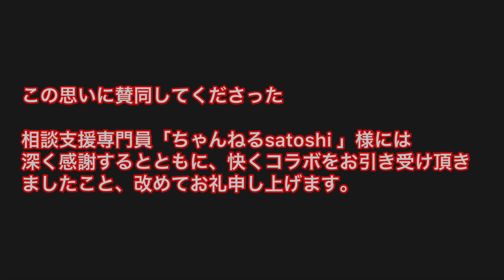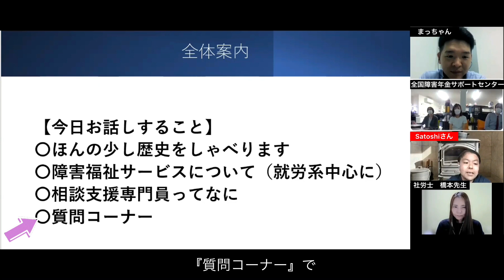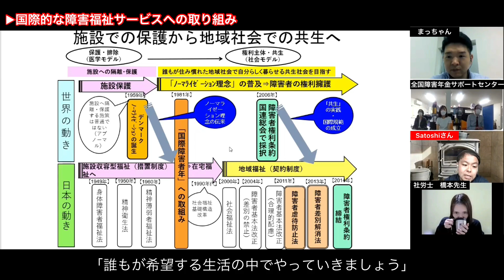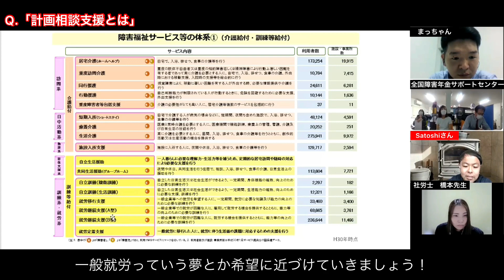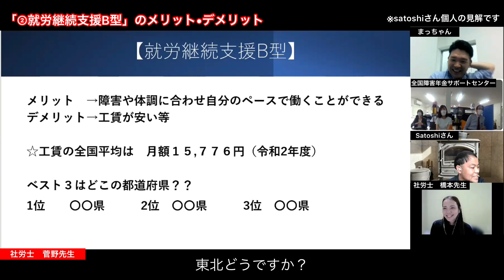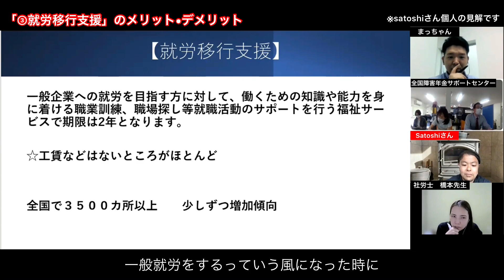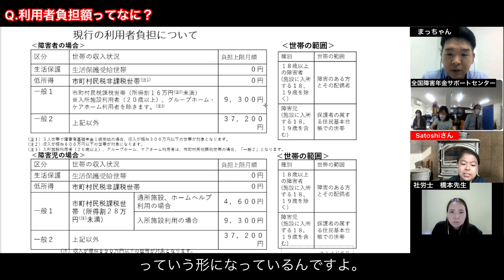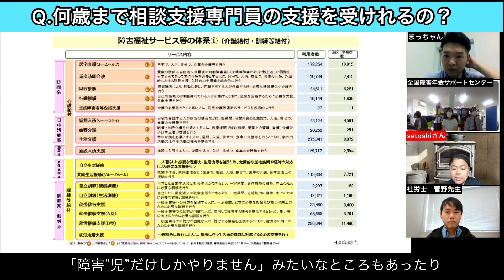話題の相談支援専門員と社労士がコラボしてみた【よく分かる！障害福祉サービス！前編】｜ちゃんねるsatoshi＆わくわく社会保険労務士法人＆ファーリア社会保険労務法人【障害年金✕障害福祉】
🔔⬇︎無料LINE登録の特典⬇︎🔔
✅障害年金をわかりやすく解説した小冊子を無料プレゼント🎁（要申込み）

今回は相談支援専門員のちゃんねるsatoshiさん(   @chansato88   )と
障害年金専門社労士菅野先生（  @syougainenkin  ）とのコラボ動画です！

病気や怪我でお困りの方々が活用できる障害福祉サービスというのは沢山存在しています！
障害年金も生活費を支える重要な制度ですが、あくまでも社会資源の一つでしかありません。
我々社労士も障害年金を取得して終わりではなく、必要な方に必要なサービスへ繋ぐために、特別講師ちゃんねるsatoshiさんに障害福祉サービスについてご指導いただきました！
少しでも多くの方に障害福祉サービスについて知ってもらえたら嬉しいです！

🔔⬇︎ちゃんねるsatoshiさん⬇︎🔔　@chansato88
相談支援専門員として活躍中！
一部の知っている人が得をするのではなく全ての人に知って欲しいことを願い、障害年金や福祉サービス制度について「すべての必要な方に　必要な情報を」を合言葉に広く活動しています！

✅ちゃんねるsatoshiさんにzoomやメールで相談ができます！☆

✅ちゃんねるsatoshiさんのstandfm（毎朝8時くらいに配信中）

🔔⬇︎ファーリア社会保険労務士法人⬇︎🔔
ファーリア社会保険労務士法人は福島県福島市のコラッセふくしまにある社労士事務所です。
当事務所では、病気やけがでお困りの方々の社会復帰や生活安定の手助けとして、障害年金申請のサポートに力を入れおり、福島県を中心に全国の障害年金申請のお手伝いをさせていただいております。

菅野峻太（かんのしゅんた）
ファーリア社会保険労務士法人 代表

1989年生まれ、福島県福島市出身。岩手大学農学部卒業。
大学では馬術部に所属し、卒業後は装蹄師（馬に蹄鉄をつけてあげるお仕事）の資格を取り、現場で活躍。その後福島に戻り、地元企業で労務管理と営業を経験後、福島労働局にて労働基準関係法令指導員を務め、社会保険労務士事務所を開設。

🔔⬇︎全国障害年金サポートセンター⬇︎🔔

社会保険労務士 松岡 由将（まつおか よしまさ）
1981年2月12日生まれの広島県福山市出身

税理士事務所に勤務後、IT会社を起業。
その後IT関連の会社に就職し、そこで社会保険労務士の存在を知ったこときっかけに興味を持ち始める。30歳から社労士を目指し、2度目の試験で無事合格。
妻が障がい者であったことから、障害年金業務に携わりながらそばで支援するため自宅で開業。
『全国障害年金サポートセンター』を立ち上げ、現在はわくわく社会保険労務士法人の代表を務める。

・趣味：サウナ、ロードバイク
・好きなもの：お香、甘いもの、ネコ

→障害年金の相談が無料でできます！

→たくさんの受給事例の中からあなたにピッタリの事例が見つかります！

→障害年金に役立つ情報などを発信しています！

🔔⬇︎その他のパネリスト（社労士）⬇︎🔔
✅柏尾社会保険労務士事務所　柏尾　友哉　先生

✅社労士事務所オフィス恩　橋本　麻由美　先生

ご参加いただきました先生方に感謝申し上げます。
皆さまご視聴いただきありがとうございました。

🏠運営：全国障害年金サポートセンター（わくわく社会保険労務士法）